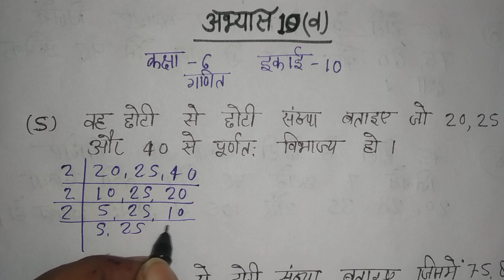कक्षा 6th गणित यूपी बोर्ड इकाई –10 लघुत्तम समापवर्त्य एवं महत्तम समापवर्तक अभ्यास 10(d)